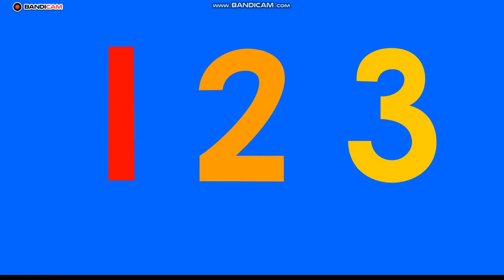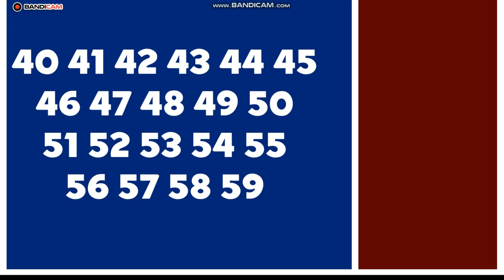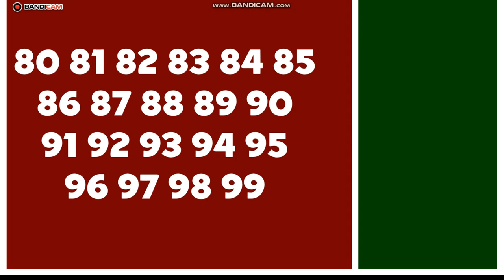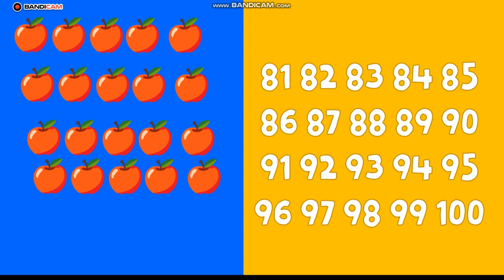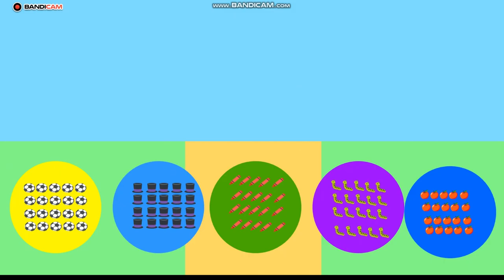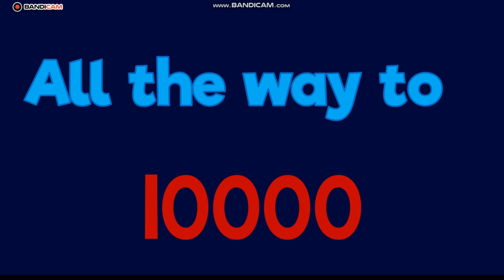Learn with songs: Fun Counting Songs to Sing, Dance and Learn | Kids Songs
Sing and Dance to Learn with songs